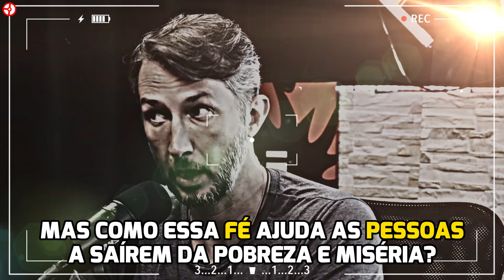O Atraso | LGBTQIA+ | Estado Laico | Educação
A religião realmente atrasa a sociedade? Confira mais estre trecho do @podcast3irmaos com Antônio Miranda e prof. Fábio Sabino.

As melhores lives do youtube:
Teologia Reversa:  @AntonioMirandaTeologiaReversa
Matéria Escura:  @materiaescuraphd
Atena Brasil:  @AtenaBrasil21
O Humanista:  @OHumanista1
Fábio Sabino:  @ProfessorFabioSabinoOficial
Detetive da Fé:  @detetivedafe
Prof. Marcos:  @marcoszetaprof